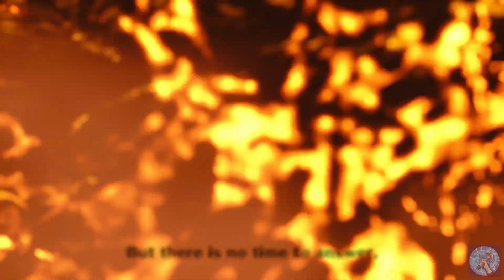Monster Hunter Rise: Sunbreak (#68) - Magma Almudron - RTX 3090 (4K 60FPS)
The Magma Almudron will melt your heart...literally! I hope you enjoy this playthrough video of Monster Hunter Rise: Sunbreak!
***Note: There might be potential spoilers***

Timestamps:
0:00 Teaser and Intro
1:34 Hot Mud in Your Eye, Hunt a Magma Almudron
4:28 Start hunting Magma Almudron
11:18 Return to Elgado Outpost

PC System Specifications Used For Game:
CPU: AMD Ryzen 7 3800X 3.9GHz
GPU (Video card): GIGABYTE Nvidia GeForce RTX 3090 VISION OC 24G GDDR6X
RAM: 32GB DDR4 3200MHz (Kingston HyperX Fury Black Series)
Storage Drive (for gaming): 1TB SEAGATE FireCuda 520 NVMe PCI-E Gen4
Motherboard: ASUS TUF GAMING X570-PLUS (Wi-Fi)
Power Supply Unit (PSU): Cooler Master 750W (80 Plus Bronze rating)
OS: Windows 10 64-bit

Monster Hunter Rise: Sunbreak description from Steam:
Monster Hunter Rise: Sunbreak expansion:
The world of Monster Hunter Rise gets bigger and deeper with this massive expansion featuring new monsters, new locales and more!

A new adventure in a distant land:
Renowned as the "Fierce Flame of Kamura” since the events of Monster Hunter Rise, you must set sail to uncover the cause of a terrible threat facing a kingdom across the sea!

New enemies arrive, old foes return:
Arriving in Elgado Outpost, you discover that the abnormal events threatening this kingdom are caused by Malzeno, Lunagaron and Garangolm – terrifying monsters known locally as the Three Lords. In addition to these new enemies, You must also face old foes as series monsters not featured in Monster Hunter Rise make their return!

Deeper gameplay:
Your trusty Wirebug returns and is more useful than ever, with the addition of new abilities for all 14 weapon types that bring a new level of flexibility and depth to the hunting action.

A colourful cast of characters:
Your new base of operations features a variety of locals to interact with, each with their own charming personality. Sometimes they will need your hunter’s help, and sometimes they will be the ones who help you out!

Note: You must own Monster Hunter Rise in order to play this expansion. Sunbreak content is accessible after completion of the 7-star Hub quest “Serpent Goddess of Thunder”. If you purchase this content while the game is open, you must restart the game in order to access the content.